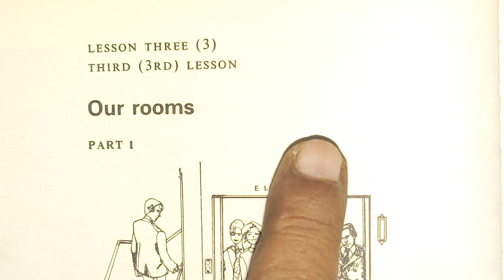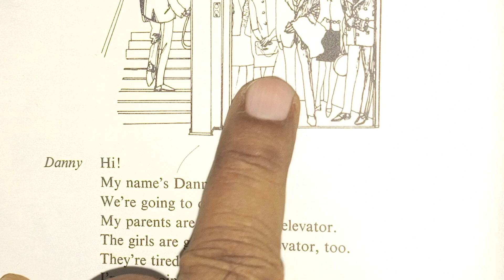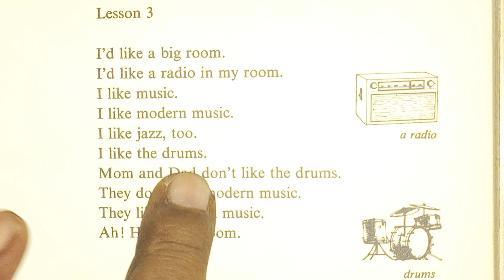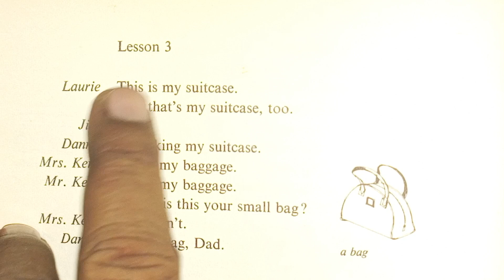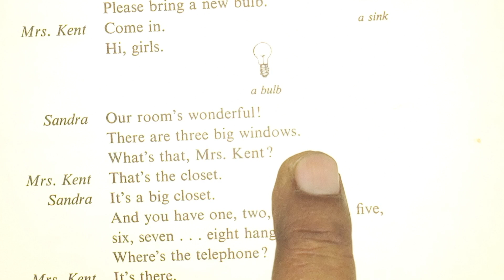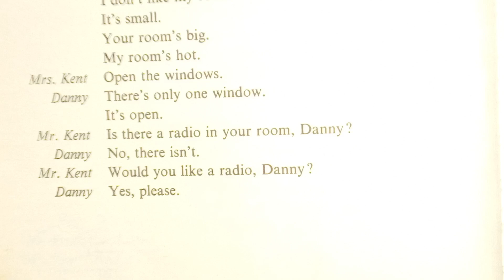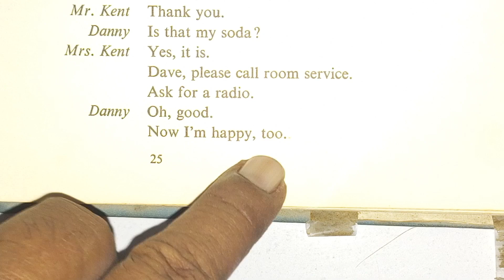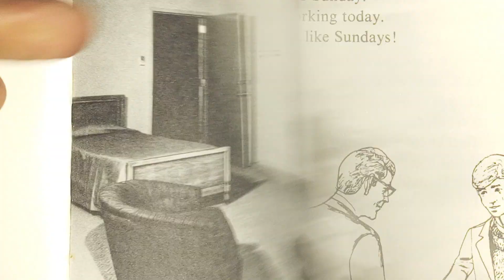American English course | Lesson 3 part 1-3